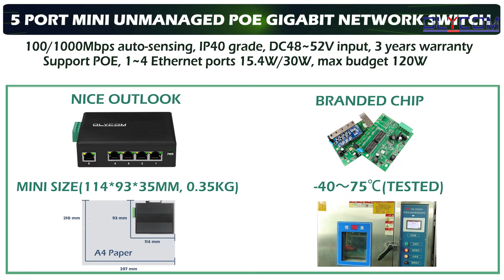Unmanaged Industrial Network Switch 5 Port Gigabit Ethernet DIN Rail Mounted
We can provide Unmanaged Industrial Network Switch，5 Port Industrial Network Switch，Gigabit Industrial Network Switch and so on.
Shenzhen Olycom Technology Co., Ltd., quality Unmanaged Industrial Network Switch 5 Port Gigabit Ethernet DIN Rail Mounted manufacturer from China.